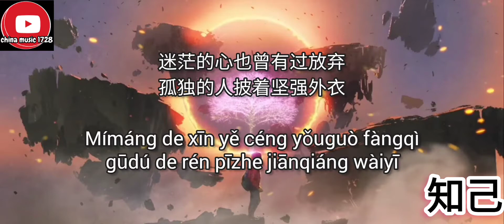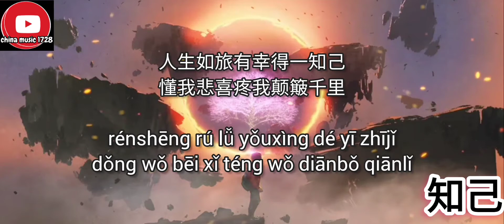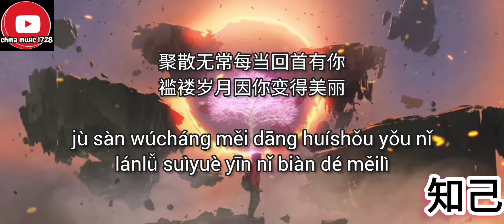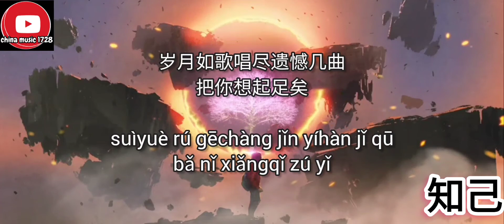知己 _ Zhījǐ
知己
迷茫的心也曾有过放弃
孤独的人披着坚强外衣
几度怀疑心中这个自己
直到生命出现相同的你
爱我残翼喜我不拘尘泥
让我的心有处洒下泪滴
凉意人生吹来暖风徐徐
漫漫旅途不再孤独老去
人生如旅有幸得一知己
懂我悲喜疼我颠簸千里
聚散无常每当回首有你
褴褛岁月因你变得美丽
路遥马疾为我篝火煮雨
岁月如歌唱尽遗憾几曲
把你想起足矣

🙏 Thanks / 谢谢🙏